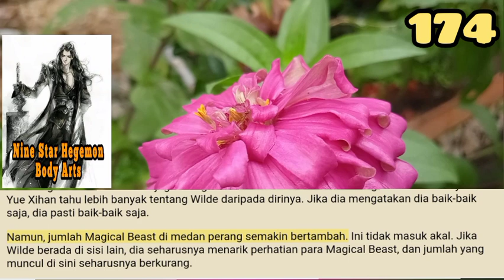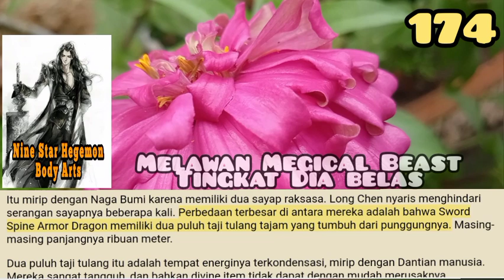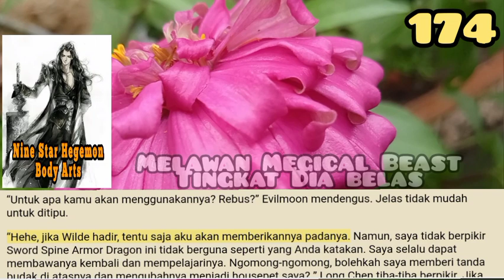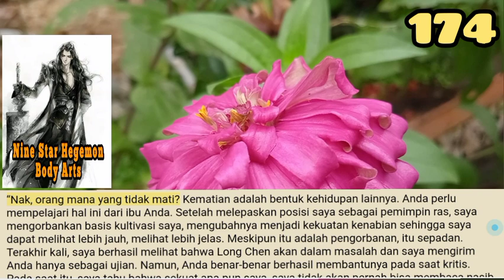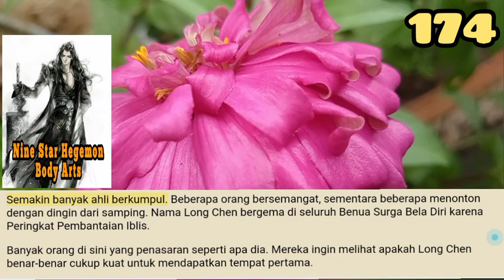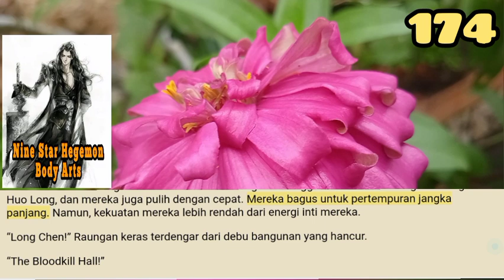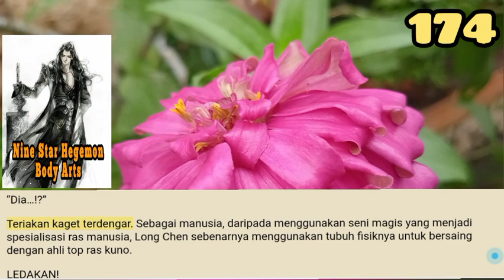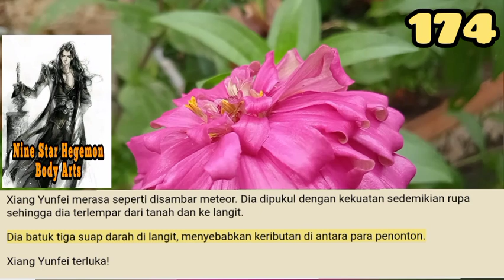Melawan Megical Beas Tingkat dua Belas, NSHBA 174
Magical Beast peringkat dua belas berada di level yang sama dengan ahli Netherpassage. Meskipun Magical Beasts tidak dapat mengendalikan item divine, kemampuan divine bawaan mereka membuatnya sehingga kekuatan tempur mereka tidak jauh lebih rendah dari ahli ras manusia Netherpassage.

storian gallery